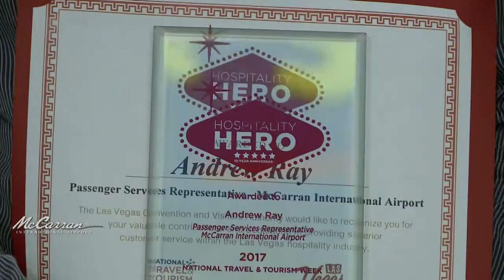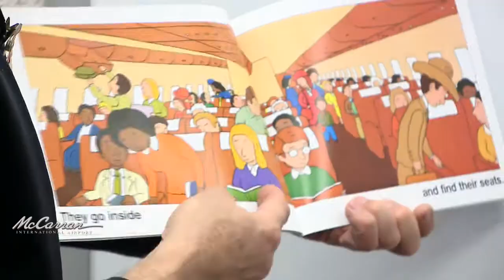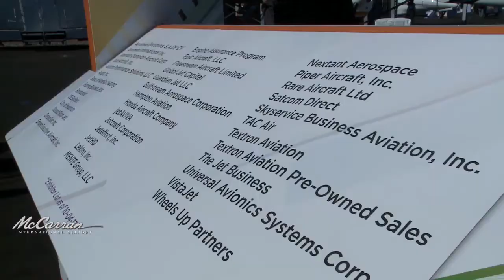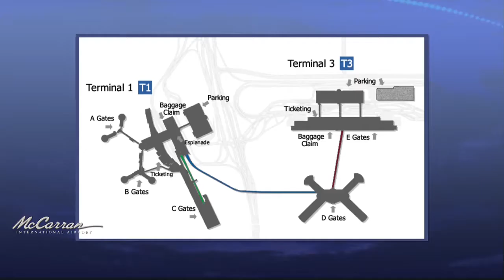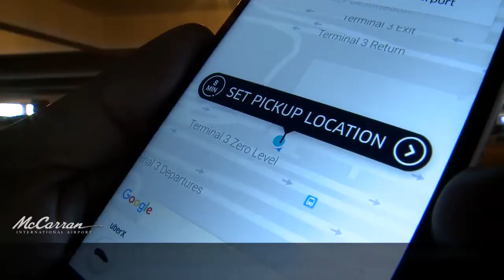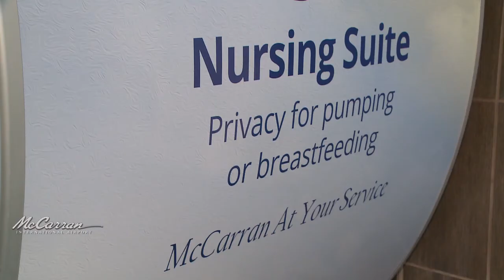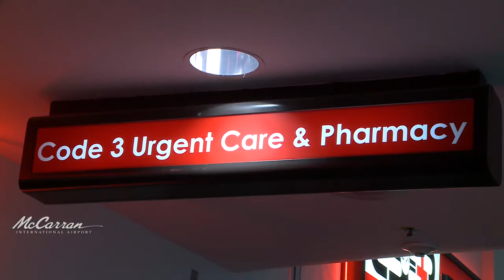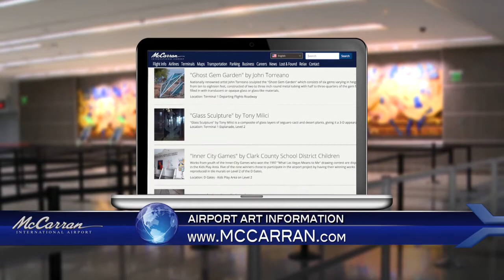Flight Path 2017: Episode 4